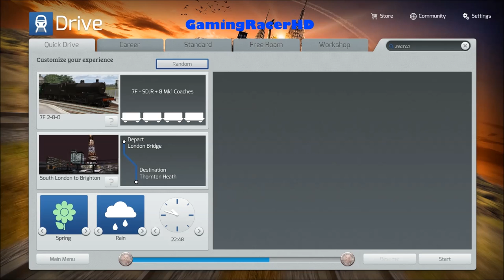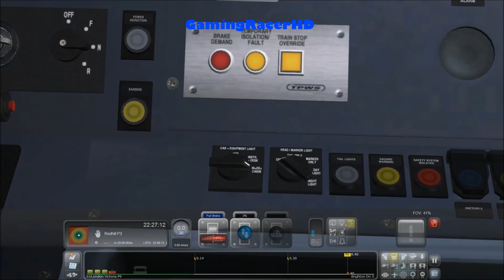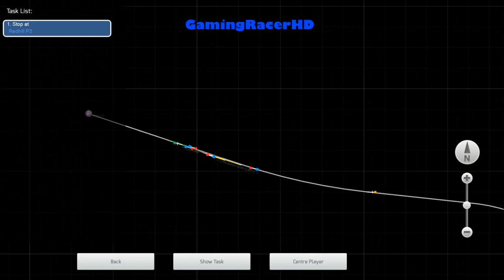Train Simulator 2016 - Random Drive #2 [1080p 60FPS]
TRAIN SIMULATOR 2016 RANDOM DRIVE #2! Welcome to my Random Drive series for Train Simulator 2016 where I will drive different routes, in a mixture of different Trains and Locomotives with the use of the Random Button. This is my 2nd Random Drive, who knows what Route or Locomotive we will get to drive. Hope You Enjoy!